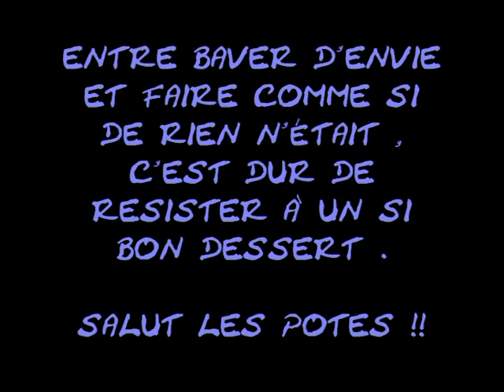frips et fago popotent.avi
Frips et Fago qui est un futur chien d'assistance aident à popoter. Ils y mettent du coeur et aiment ça !